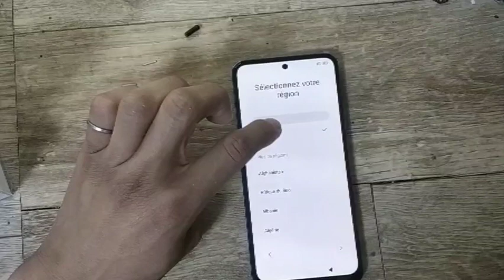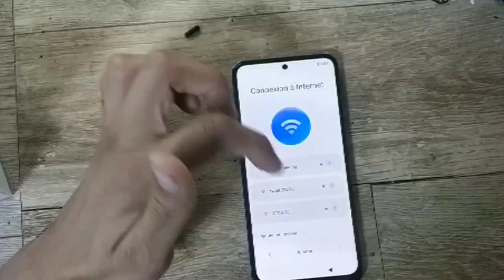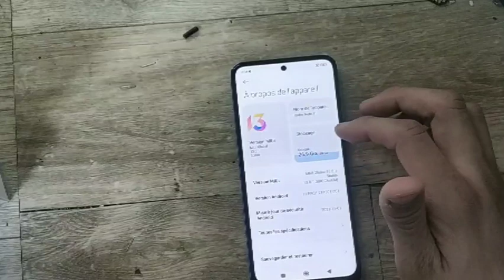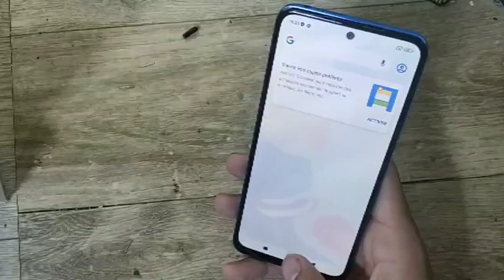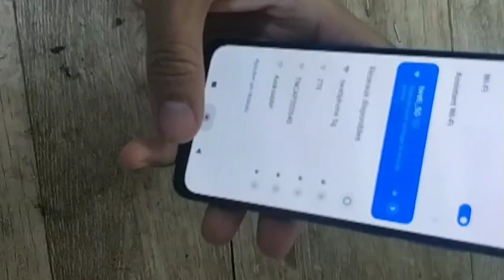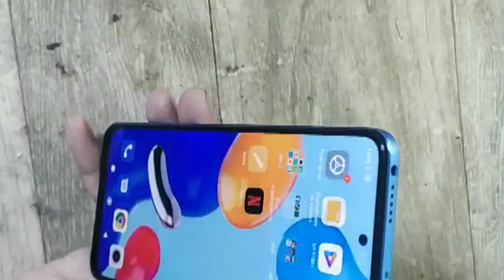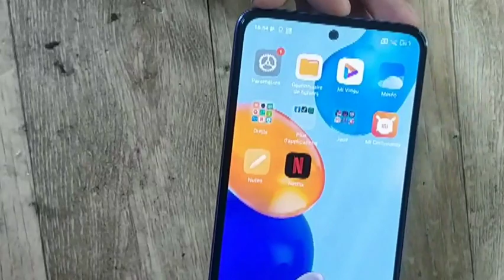هاتف ريدمي نوت xiomi redmi note 11 اقوى هاتف في الفئة المتواضعة في عام 2022